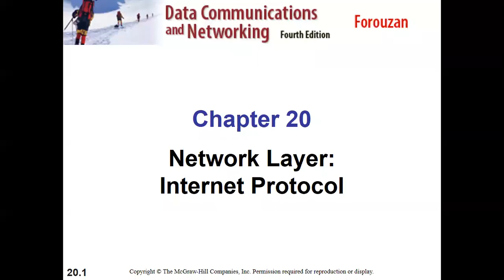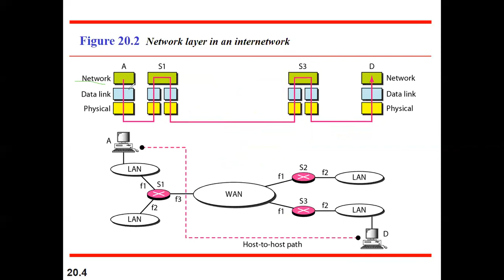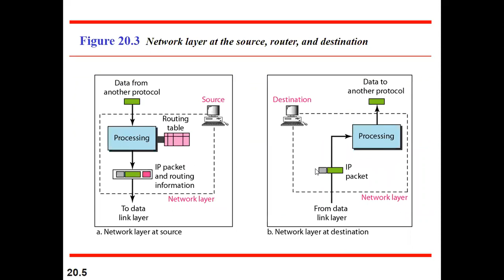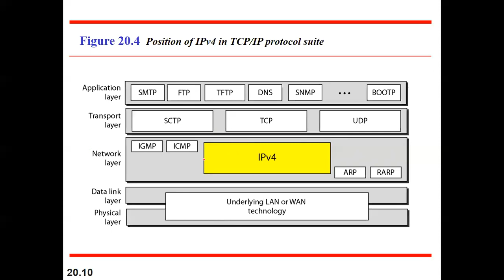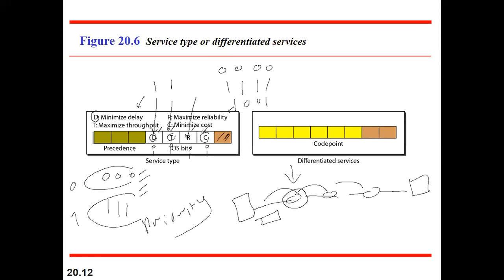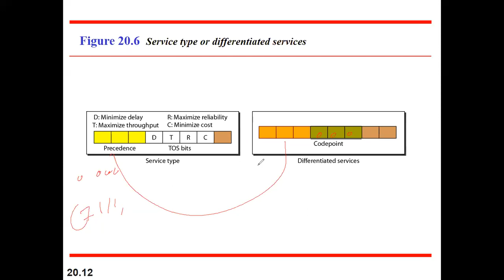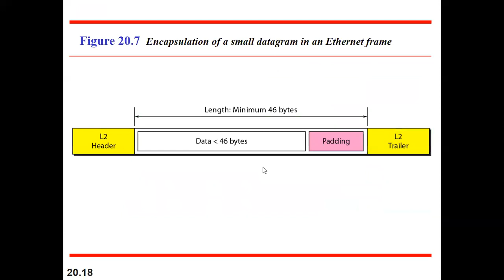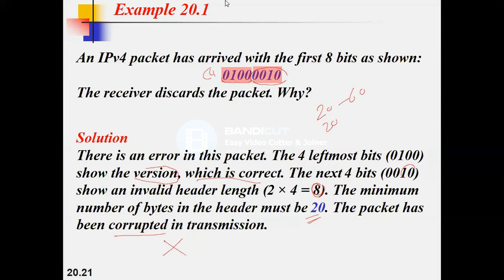CH20 part1 Data Communication and Networking forouzan 4th edition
Network Layer: Internet Protocol
20-1   INTERNETWORKING
20-2   IPv4
20-3   IPv6
20-4   TRANSITION FROM IPv4 TO IPv6